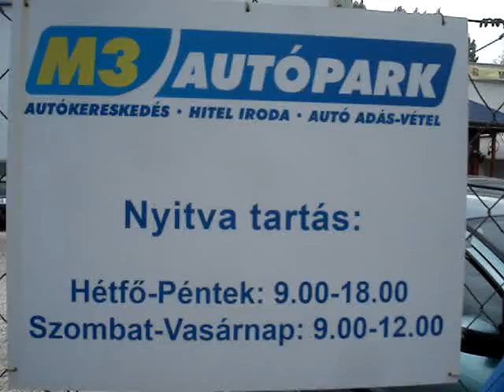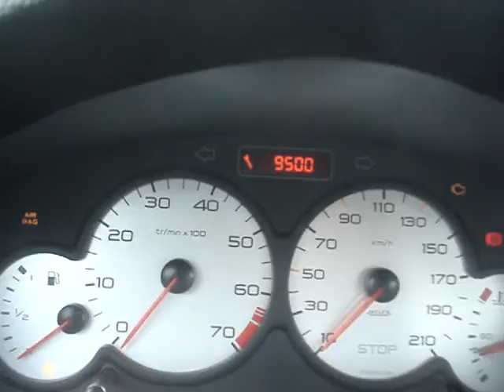Peugeot 206 1.4 SW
Peugeot 206 1.4 SW eladó karbantartott jó műszaki és esztétikai állapotban.  Azonnali friss hirdetéseink a facebookon. Lájkolj minket a facebookon, legyél te is az ismerősünk. (facebook/m3autopark) Budapesti telephelyünkön teljes-körű gépjármű ügyintézés. Eredetiségvizsgálat - okmányirodai ügyintézés - biztosításkötés- KÉSZPÉNZES AUTÓFELVÁSÁRLÁS
M3 Autópark autókereskedés videó hirdetése :

Budapesti telephelyünkön autóhitel ügyintézés, teljes-körű okmányirodai ügyintézés gépjármű átírás, eredetiségvizsgálat, műszaki vizsgáztatás. Hitel saját autójára azonnal teljes bonyolítással